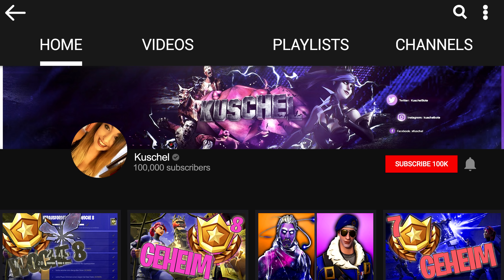AFFENBOMBEN UMSONST ☆ MONKEY BOMB EASTER EGG ☆ BO4 ZOMBIES DEUTSCH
Monkeybombs aka Affenbomben gratis bekommen - kleiner EasteEgg auf der Karte Blood of the Dead.

 👕 SHIRTS ➔

🕹 Mein Setup:
►Gaming Tastatur
►Gaming Maus

Die Amazon-Links hängen mit dem Partnerprogramm von Amazon zusammen.  Wenn ihr euch über diesen Link ein Produkt kauft, zahlt ihr keinen Cent mehr aber ich werde durch eine Provision ebenfalls unterstützt. Dassselbe gilt für mein Merch.